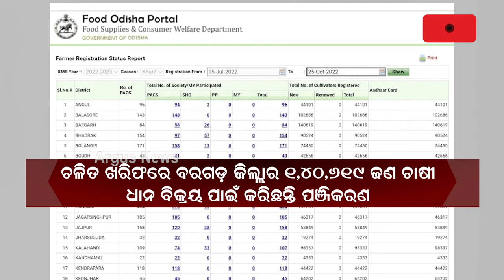ଧାନକିଣା ଅବ୍ୟବସ୍ଥା ନେଇ ଆପତ୍ତି ଉଠାଇବାରୁ ଚାଷୀଙ୍କୁ ବରଗଡ ଜିଲ୍ଲାପାଳଙ୍କ ଦୁର୍ବ୍ୟବହାର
ଅନ୍ନଦାତା- ଜିଲ୍ଲାପାଳ ମୁହାଁମୁହିଁ... ବରଗଡ ଜିଲ୍ଲାପାଳଙ୍କ ନାଁରେ ଚାଷୀଙ୍କ ସଂଙ୍ଗୀନ ଅଭିଯୋଗ.. ଏଥର ବିଳମ୍ବରେ ମଣ୍ଡି ଖୋଲିବା ନିଷ୍ପତ୍ତି ଓ ଧାନ କିଣା ଅବ୍ୟବସ୍ଥାକୁ ନେଇ ଚାଷୀଙ୍କ ଅଭିଯୋଗ